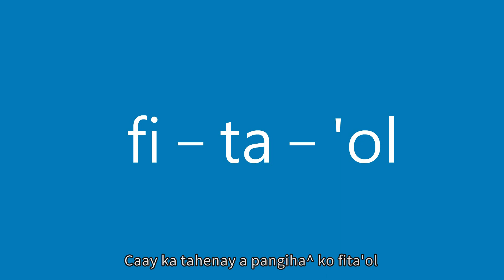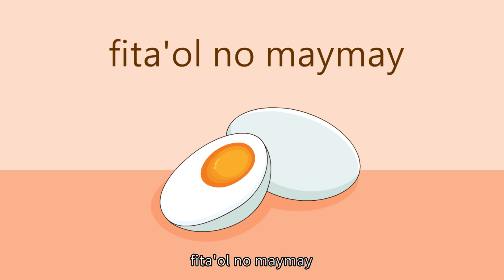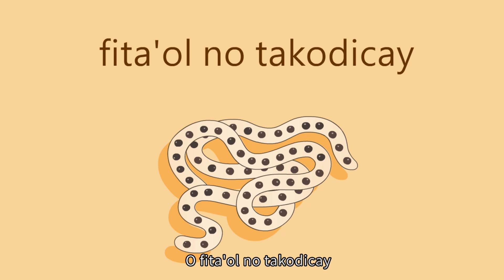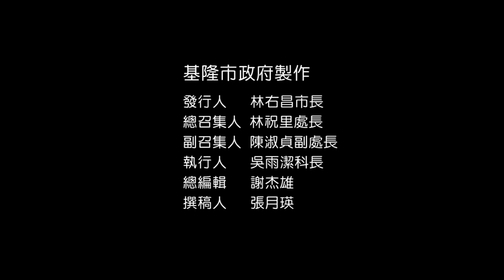【系列課程】臺灣海岸阿美語｜D01-1fita'ol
O minanamay to sowal no Pangcah a salikaka^ mapolong, nga'ay ho^! anini^ o nananamen no mita haw i, o "蛋" hananay a sowal no Holam .
O  imi^ nonini 「蛋」haw i, "fita'ol", "fita'ol", "fita'ol".
Caay ka tahenay a pangiha^ ko "fita'ol", do^do han kako a miasip fi-ta-'ol.
A: O  maan ko fita'ol? Mafana' kiso?
B: Mafana'ay kako, o fita'ol koni.
A: O fita'ol no koko', o fita'ol no koko', o fita'ol no koko'.
A: O maan a fata'olan koni mafana' kiso?
B: Mafana'ay kako, o fita'ol no maymay koni.
A: maymay, fita'ol no maymay, fita'ol no maymay.
A: O maan a fita'olan koni mafana'ay kiso?
B: Mafana'ay kako, o fita'ol no 'ayam koni.
A: O fita'ol no 'ayam, fita'ol no 'ayam, fita'ol no 'ayam.
B: Mafokil kako, o maan a fita'olan koni?
A: Ofita'ol no foting koni.
A: fita'ol no foting koni, o fita'ol no foting (koni), fita'ol no foting, fita'ol no foting.
A: O fita'ol no 'oner koni.
A: O fita'ol no 'oner, fita'ol no 'oner, fita'ol no 'oner.
A: O fita'ol no takodicay koni.
A: O fita'ol no takodicay, fita'ol no takodicay, fita'ol no takodicay.
A: O maan a fita'olan koni mafana'ay kiso? Tanamen ho^ a somowal!
各位朋友，歡迎收看空中華語教室，今天要教大家的主題是「蛋」
「蛋」就是蛋的意思，「蛋」「蛋」「蛋」。
「蛋」較不好發音，請跟著我念，並看標音fi-ta-'ol
A：你知道這是什麼蛋嗎？
B：我知道，這是雞蛋。
A：雞蛋、雞蛋、雞蛋。
B：我知道，這是「鴨蛋」。
A：鴨蛋、鴨蛋、鴨蛋。
A：你知道這是什麼蛋？
B：我知道，這是「鳥蛋」。
A：鳥蛋、鳥蛋、鳥蛋。
B：我不知道，請問這是什麼蛋嗎？
A：這是「魚蛋」。
A：魚蛋、魚蛋、魚蛋。
B：我不知道，請問這是什麼蛋？
A：這是「蛇蛋」。
A：蛇蛋、蛇蛋、蛇蛋。
A：這是「蟾蜍蛋」。
A：螿蜍蛋、螿蜍蛋、螿蜍蛋。
A：你知道這是什麼蛋嗎？(請你說說看。)

總編輯  謝杰雄
撰稿、錄音 張月英